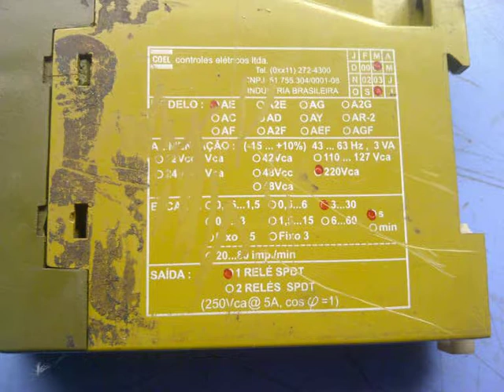Relé temporizador por dentro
Para aqueles que tem curiosidade em saber como é um temporizador por dentro eu deixo esse vídeo .

Esses temporizadores são muito utilizados em partidas de motores trifásicos de grande potencia geralmente acima de 5 CV  onde fazem a comutação de estrela para triangulo onde o tempo é programado de acordo com a partida do motor para não sobrecarregar a instalação e até mesmo as bobinas do motor .